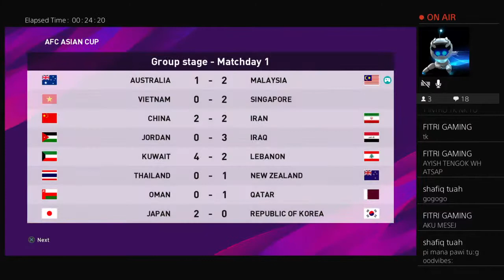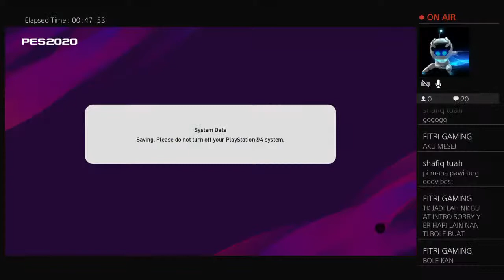Malaysia AFC Asian cup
Number 1 is gaming road to20 subs